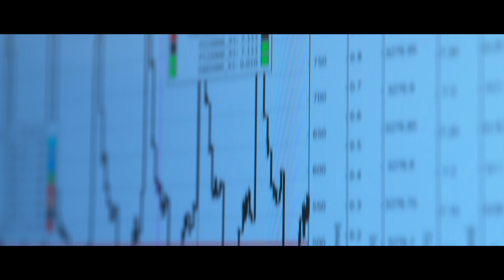SymphonHy, Europe's largest integrated fuel cell Gigafactory | Symbio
Discover SymphonHy, Symbio's first and Europe's largest integrated Gigafactory for Hydrogen Fuel Cells, with unmatched innovation and industrialization capacities. Let's decarbonize mobilities!